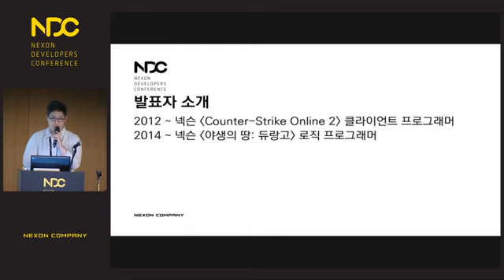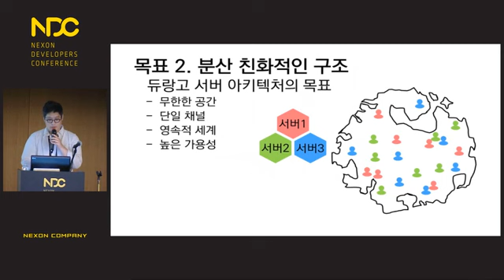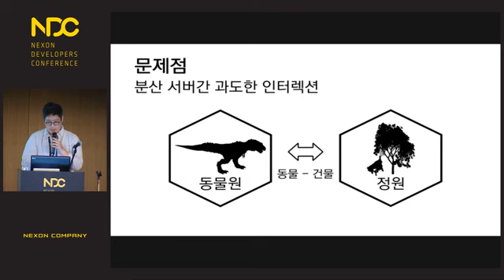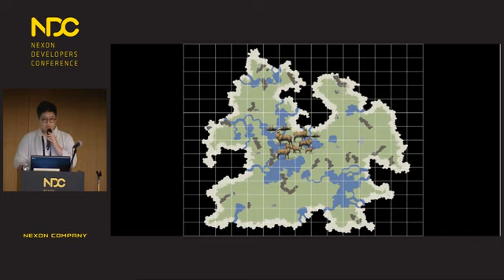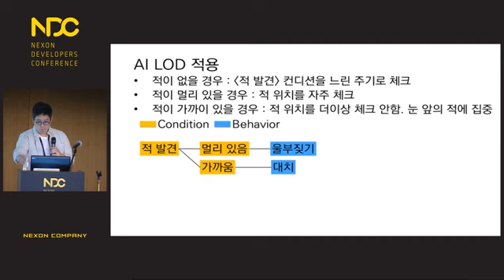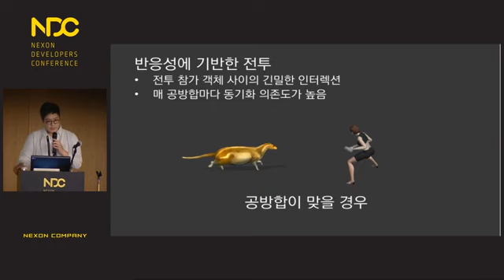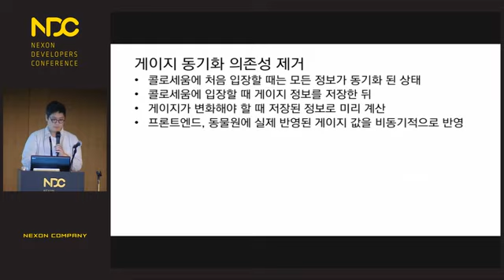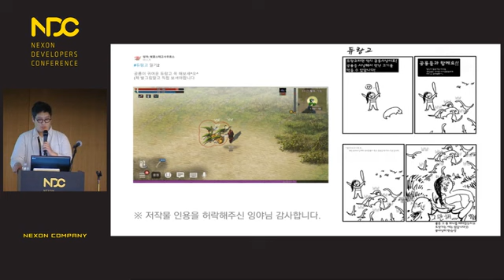[NDC 2016] "야생의 땅: 듀랑고"의 거친 환경에서 살아가는 동물 AI | 넥슨 박동일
[프로그래밍] "야생의 땅: 듀랑고"의 거친 환경에서 살아가는 동물 AI

발표자 소개
현재 왓 스튜디오의 "야생의 땅 : 듀랑고" 프로젝트에서 서버 로직 프로그래밍을 담당하고 있습니다.

세션 설명
"야생의 땅: 듀랑고"의 동물은 플레이어에게 난관을 부여하는 몬스터의 역할을 넘어 듀랑고 세계관을 형성하는 거대한 생태계 일부입니다. 듀랑고의 동물들은 본능에 해당하는 개체 AI와 집단 지성으로서의 무리 AI를 가지며 각각의 욕구에 따라 먹고, 마시고, 잠을 자며 때로는 영역 다툼을 합니다.
본 세션에서는 "야생의 땅: 듀랑고"의 생동감 있는 동물 AI를 구현하기 위한 노력과 그 과정에서 맞닥뜨린 제약, 이를 해결하는 과정들을 소개합니다.

다만, 저작물을 개인 블로그, 페이스북 등 SNS에 게재하길 원하시는 경우에는 반드시 권리자명 및 본 홈페이지를 출처로 명시하여야 하고, 해당 저작물을 변형시키지 않는 전제 하에서 게재하실 수 있습니다.
또한, 저작자(발표자 포함)의 의도가 손상되지 않도록 하여야 하며, 어떠한 경우에도 저작자(발표자 포함)의 저작인격권을 훼손하여서는 안됩니다.
이상의 내용을 위반하여 발생하는 모든 민, 형사상의 법적 책임은 전적으로 본인에게 있음을 양지하여 주시기 바랍니다.